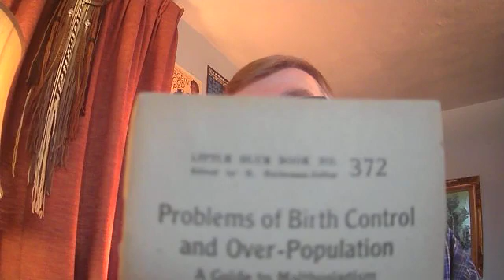Problems of Birth Control and Overpopulation A Guide to Malthusianism #372 pt4